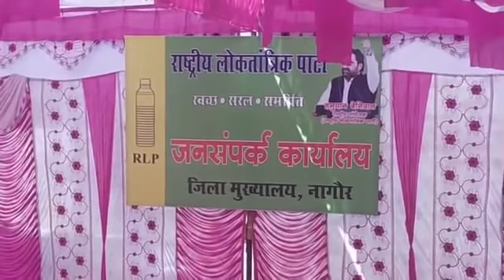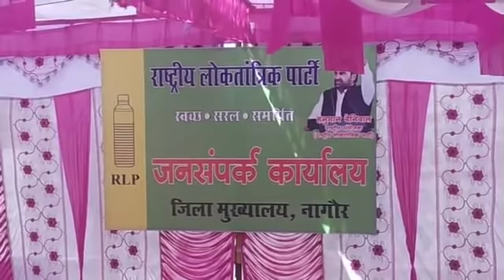हनुमान बेनीवाल खीवसर जे जनता के साथ live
Hanuman beniwal rlp